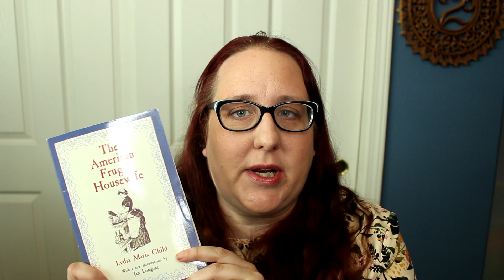Top Five Frugal Living Books | Frugal Living Resources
One of the big questions from new members to our community is books! What frugal living books should they read? Here are my top five frugal living books on my bookshelf right now.

Here are some other things you'll like!

This is the rebate site I've been using for over 10 years!! This site will allow you to shop online as normal at all of your favorite stores and get automatic cash back. Plus if you sign up with this link, you get a $20 cash back bonus!!

Here are the links to the books!

The Complete Tightwad Gazette by Amy Dacyczyn

Frugal Luxuries by Tracy McBride
(Apparently this one is out of print - try Paperback Swap!

End Financial Stress Now by Emily Guy Birken

The American Frugal Housewife by Lydia Maria Child

 BANK ACCOUNTS YOU NEED TO GET

THIS IS THE BEST NO FEE CHECKING ACCOUNT - SCHWAB HIGH - YIELD CHECKING
(You do have to set up a brokerage account as well, but both accounts are no fee, no min, easy to set up. It's worth it!)

THIS IS THE BEST NO FEE SAVINGS ACCOUNT - CAPITOL ONE 360
(Free to set-up, no min, no fees and you can allocate savings to sub accounts)

FTC Legal Disclaimer - Some links found in the description box of my videos may be affiliate links, meaning I will make a very small commission on sales you make through my link. This is at no extra cost to you to use my links/codes, it's just one more way to support me and my channel! :)